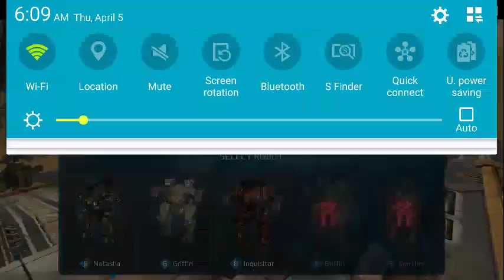War Robots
7BWANY, Android, Haechi